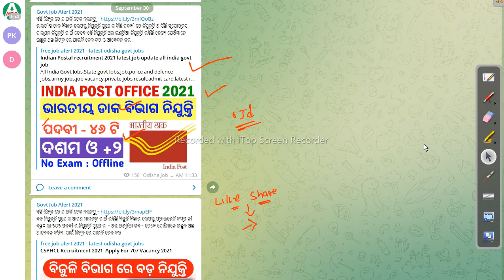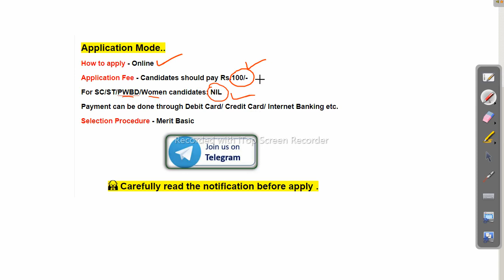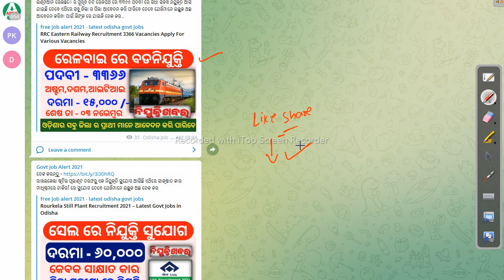10th Pass Railway Job Vacancies 3366 Latest Govt Job Updates Job In Odisha Odisha Govt Job 2023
10th Pass Railway Job Vacancies 3366 Latest Govt Job Updates  Job In Odisha

Odisha Job Details,Job in odisha,eastern railway recruitment 2021,eastern railway apprentice,eastern railway apprentice merit list 2021,railway recruitment 2021,railway recruitment 2021 apply online,1oth pass govt job,10th pass job in railway,all odiosha job,odisha job updates,jub update 2021 Follow us on other platforms for more updates and useful content:

odishajobreporter,
fmmanoj,
odisha job reporter,
odisha job,
odisha job info,
ics tips,
odia space,
fm manoj,
laxmidhar sir,
govt jobs,